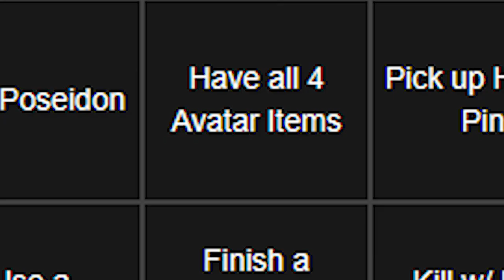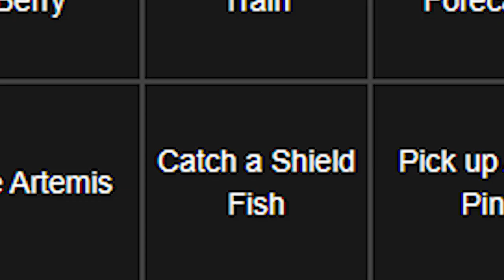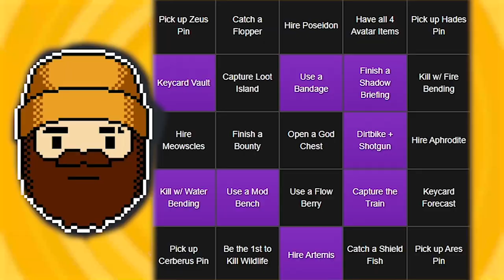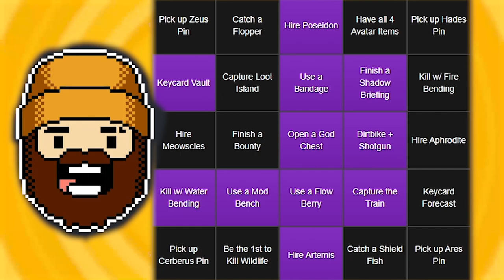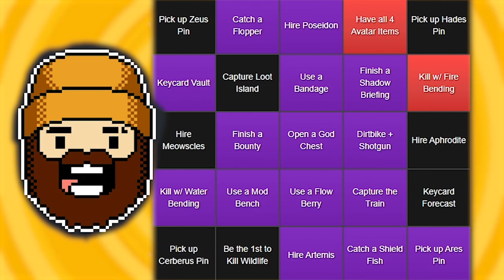WE'RE HOSTING A FORTINTE TOURNAMENT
Tomorrow LIVE on Twitch we'll be hosting our first ever Pasta Party Fortnite Open! Today I'm checking out the BINGO card to see if any of it is actually possible.